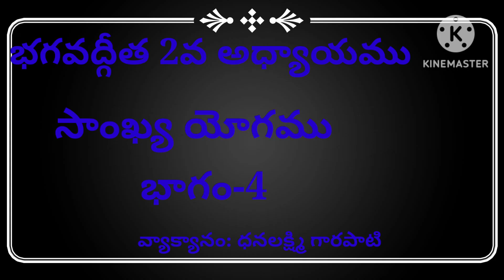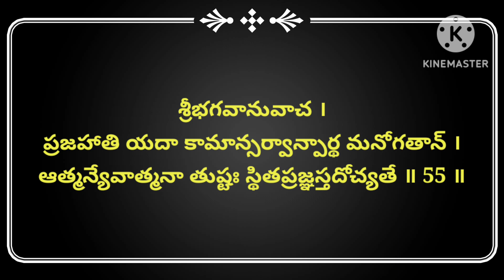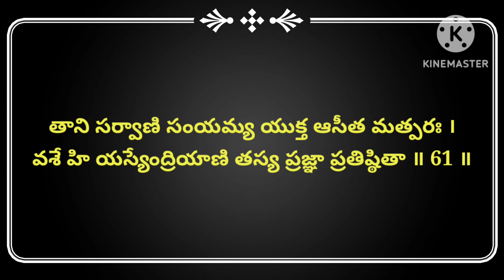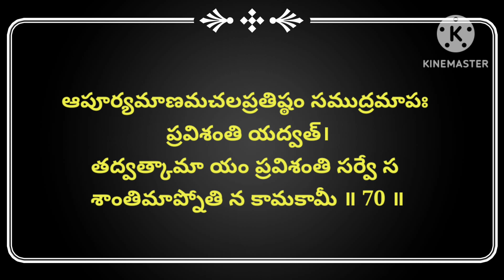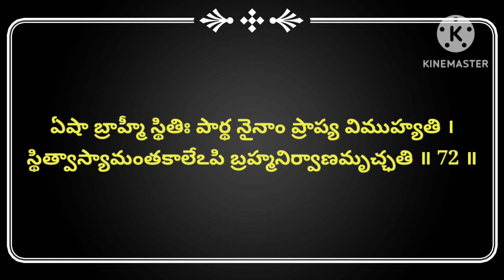భగవద్గీత 2వ అధ్యాయము || సాంఖ్య యోగము భాగం-4 || Bagavadh Gita || Sankhya Yogamu bhagam-4